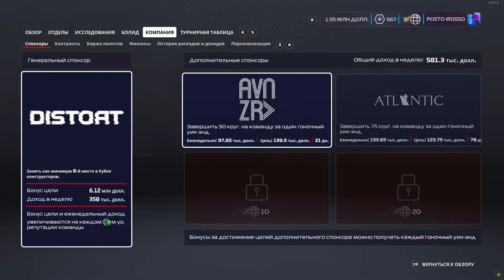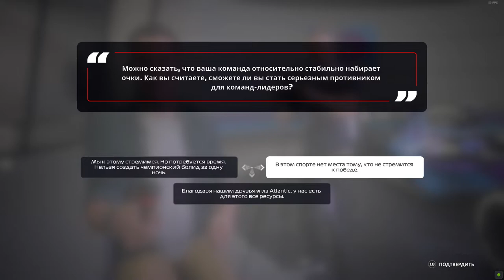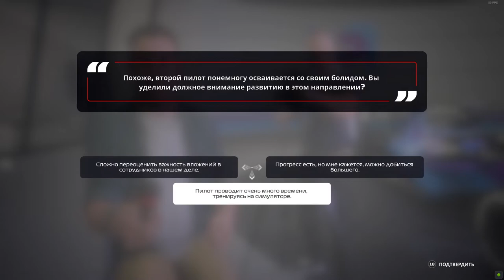ИДЕАЛЬНЫЙ ЭТАП - MY TEAM #4